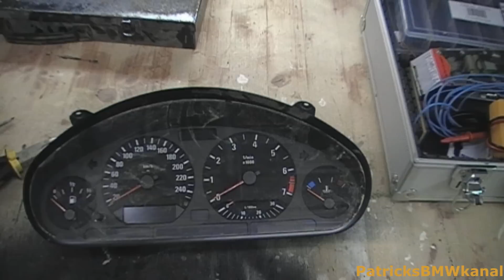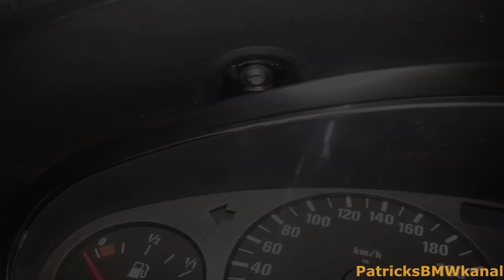BMW E36 Tachobeleuchtung Wechseln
Ich Nehme Keine Haftung An eure Fahrzeuge
wenn ihr Da was dran Bauen tut ist das euer Sache ich zeige im meinen Videos Nur wie man es machen kann.
Das heißt nicht das das ihr es nach bauen müsst.